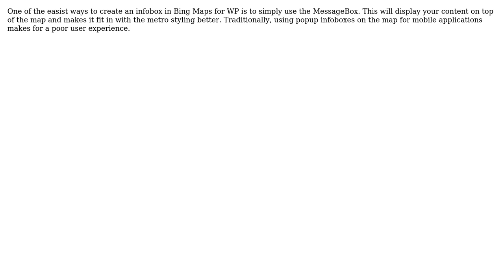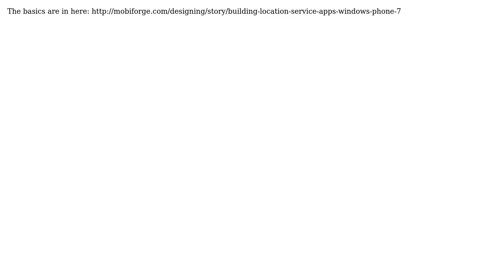Windows Phone Bing Maps - How to create dynamic info boxes (tooltips) on pushpin tap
With thanks & praise to God, and with thanks to the many people who have made this project possible! | Content (except music & images) licensed under CC BY-SA | Music | Images & others | With thanks to user rbrundritt user Matt Lacey user hopper and the Stack Exchange Network Trademarks are property of their respective owners. You are responsible for your own actions.